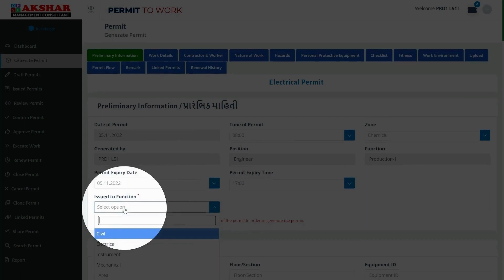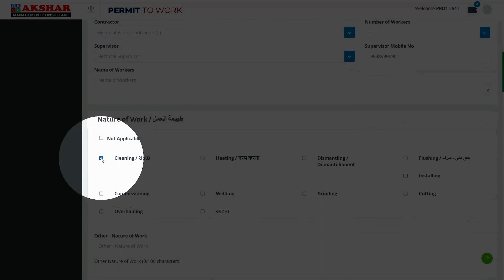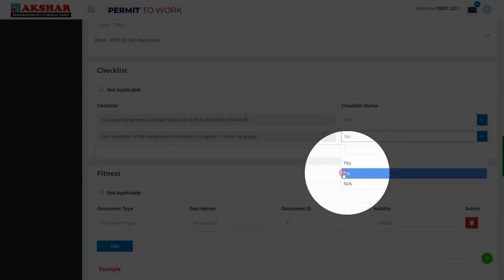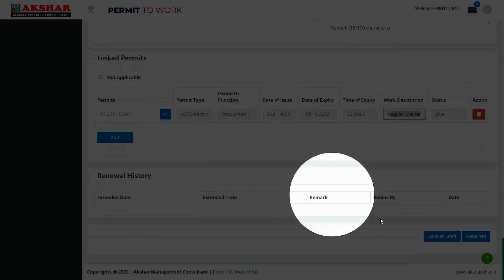Generate Permit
This video is part of Permit To Work - A cloud-based software application to generate safety work permits electronically from any location. This short video will help you to understand how to Generate Permit. You don't need any expertise to do so.